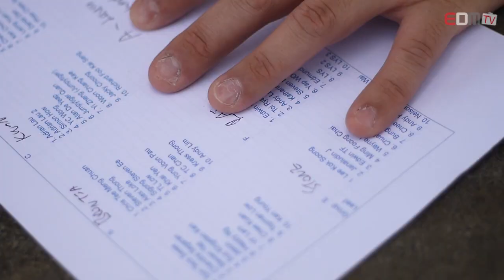EDM - Bikini & Photoshoot Competition 2014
Video By : Abel & Eason

Edit by : Abel